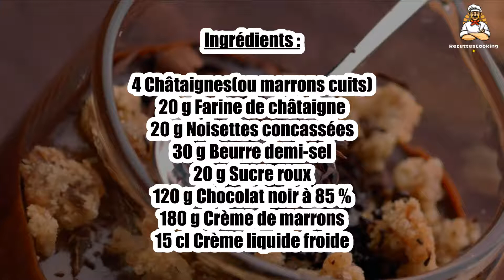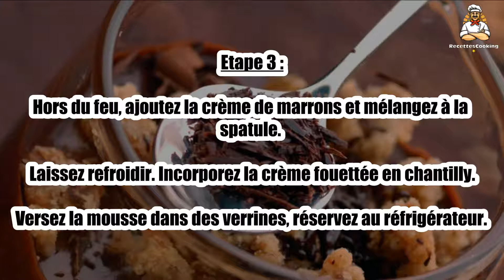Recette : Mousse au chocolat et son crumble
Bonjour à tous, aujourd’hui recettescooking.com vous présente la recette suivante : Mousse au chocolat et son crumble

TEMPS TOTAL : 30 min
Préparation : 20 min
Cuisson : 10 min

Ingrédients :

4 Châtaignes(ou marrons cuits)
20 g Farine de châtaigne
20 g Noisettes concassées
30 g Beurre demi-sel
20 g Sucre roux
120 g Chocolat noir à 85 %
180 g Crème de marrons
15 cl Crème liquide froide

Etape 1 : Préchauffez le four à 180 °C (th.6). Emiettez les châtaignes.

Dans un saladier, mélangez la farine, les noisettes concassées, le beurre en morceaux, le sucre roux et les châtaignes émiettées.

Etape 2 : Disposez le crumble sur une plaque préalablement chemisée d’un papier de cuisson. Faites cuire 10 à 15 min. Réservez.

Dans une casserole, versez 5 cl d’eau, ajoutez les carrés de chocolat et laissez fondre sur feu doux.

Etape 3 : Hors du feu, ajoutez la crème de marrons et mélangez à la spatule. Laissez refroidir. Incorporez la crème fouettée en chantilly.

Versez la mousse dans des verrines, réservez au réfrigérateur.

Etape 4 : Au moment de servir, parsemez le crumble sur les verrines.